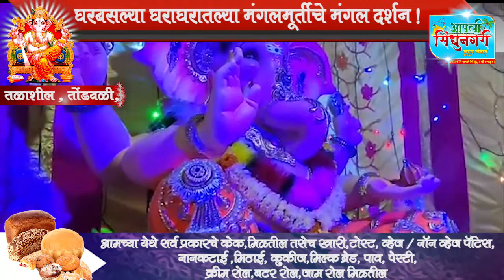मंगलमूर्तींचे मंगल दर्शन : खडपकर बंधू तळाशील, तोंडवळी, मालवण